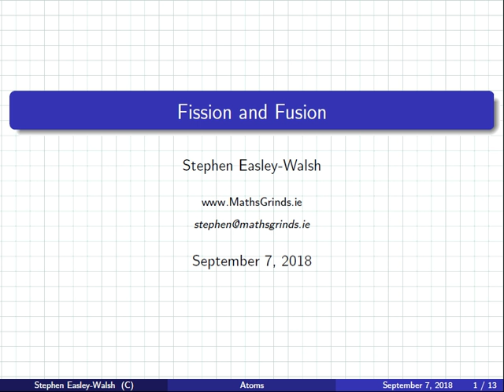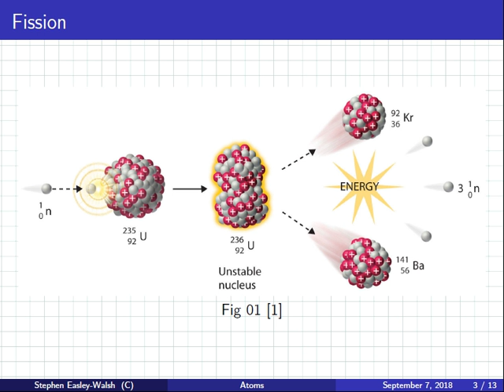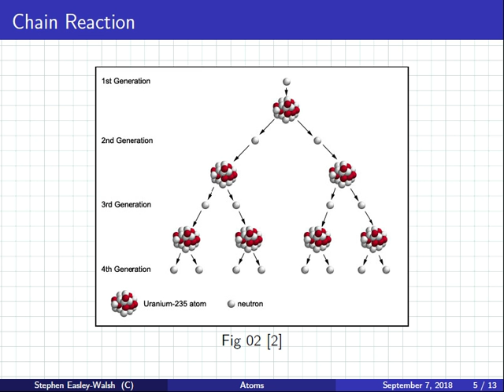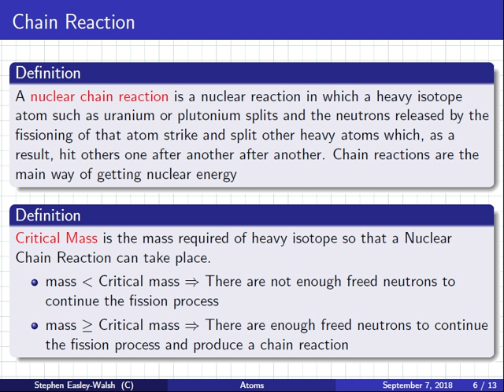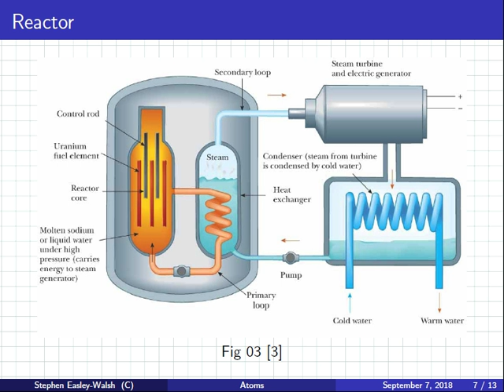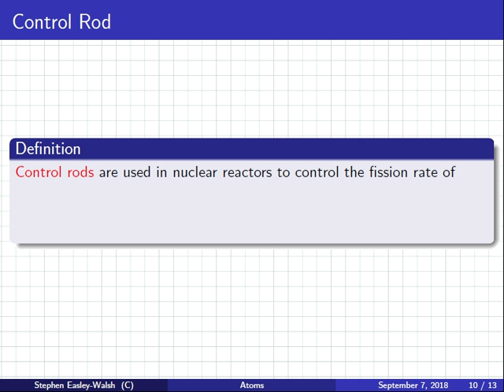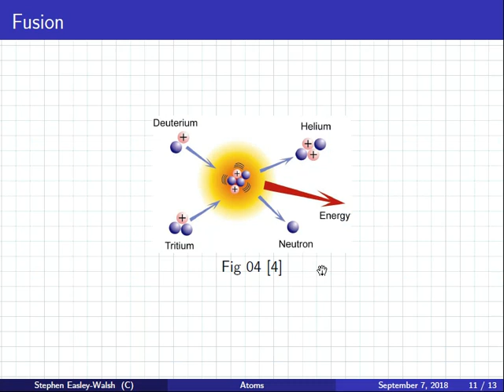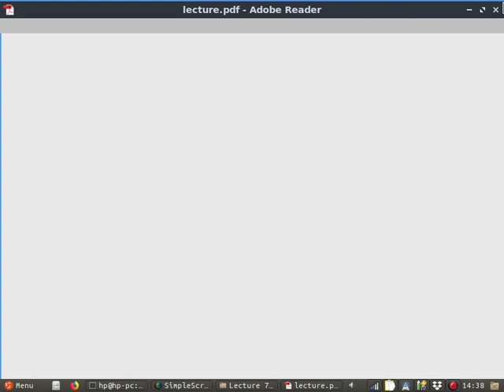Physics | 1819 Intake 1 | Lecture | Nuclear Fission and Fusion | 05-04-2019